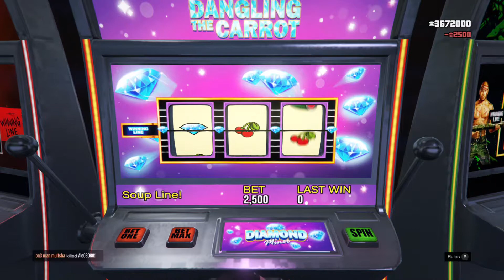I finally beat the casino at there own game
Fyi it took me 900k to win 2.5 million which is very good profit. If I was to give you any tips. That would be bring extra optimism and money. But set a limit as well!